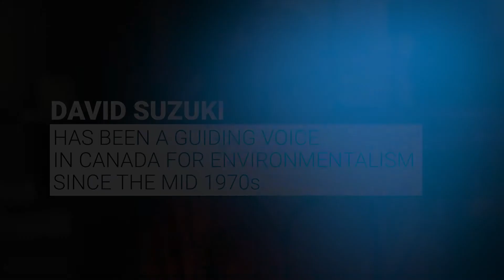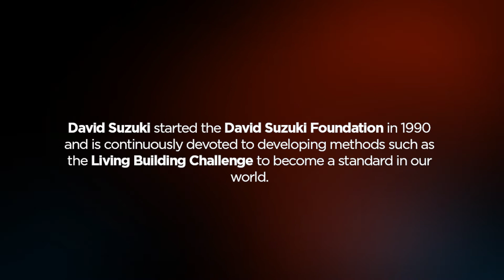DAVID SUZUKI: Conversations + Regeneration with Jason F. McLennan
From 2006 to 2015, Filmmakers David Henderson-Hean and Todd Brooks followed Jason F. McLennan as he unravelled and developed the Living Building Challenge as part of their documentary "The Challenge".

This episode features Legendary Canadian Environmentalist David Suzuki in Vancouver, Canada in 2011. Jason cites David as one of his inspirations growing up in Sudbury, Ontario watching David Suzuki on his television show "The Nature of Things" in the 1970s and 1980s.

Like all of the videos in this series, these words spoken are even more true today than they were 10 years ago.

And of course, to learn more about the Living Building Challenge